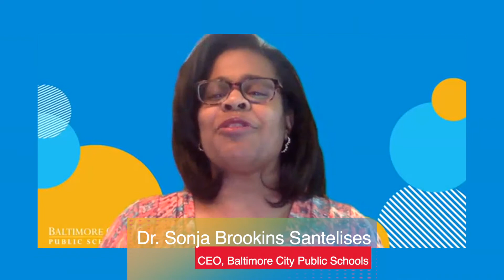CEO's Message For Attendance